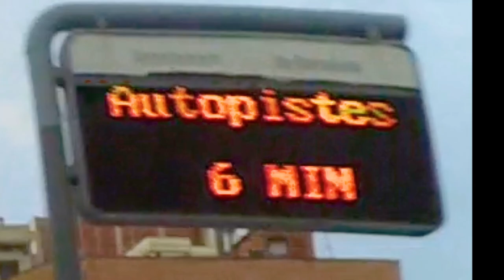Don't tread on me | Barcelona Bike Vlog #37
Song "Don't tread on me" by Cro-Mags covered by Digital Octopus